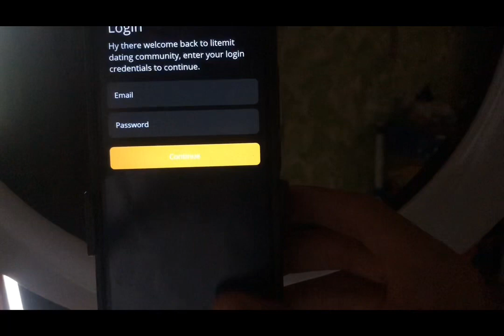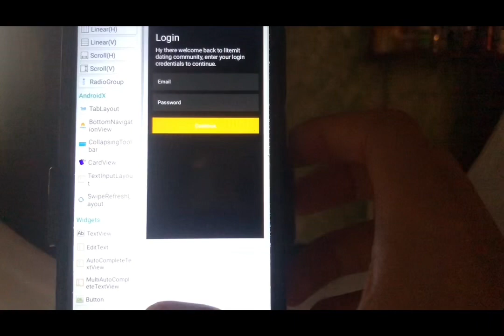Dating app Project on sketchware (swb)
Sketchware dating app project comming soon after adding audio call✔❤